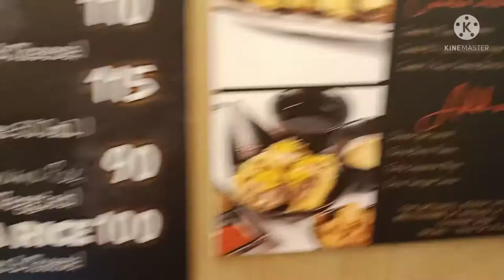tara takoyaki tau ... foodtrip muna masarap to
takoyaki location paso de blas Valenzuela city arat na at tikman ang masarap na takoyaki